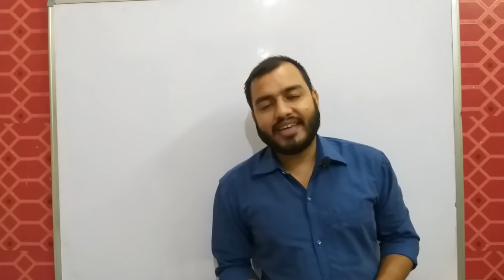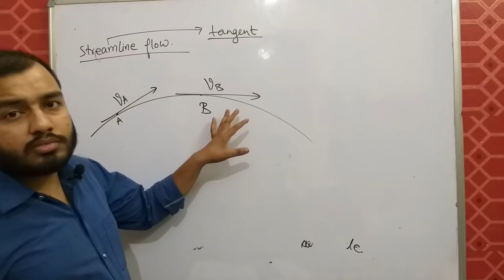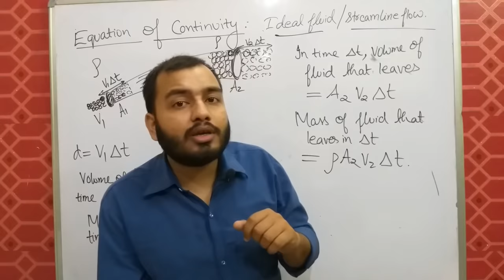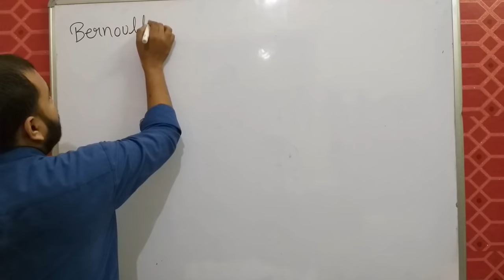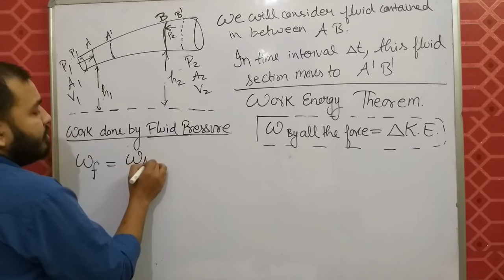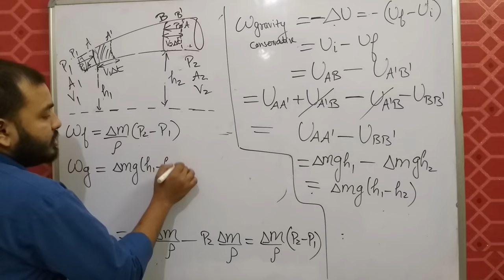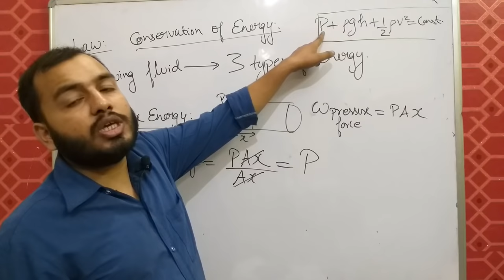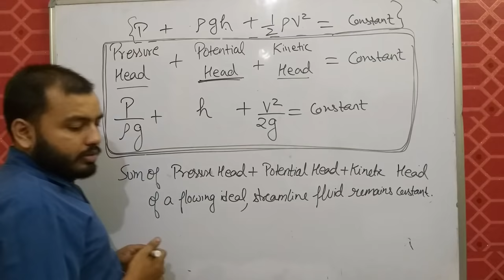Fluids 05 || Fluid Dynamics 1 || Introduction | Bernoulli's Theorem: JEE MAINS / NEET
LAKSHYA Batch(2020-21)

Registration Open!

2)Live Classes and recorded Video Lectures (New, different from those on YouTube)

3)PDF Notes of each class.

4)DPP: Daily Practice Problems with each class having 10 questions based on the class of JEE Mains/NEET level.

5)Syllabus Completion by end of January, 2021 with topicwise discussion of Last 10 Years Problems in Boards, JEE Mains/NEET within Lecture.

6)The Complete Course (Video Lectures, PDF Notes, any other Study Material) will be accessible to all the students untill JEE Mains & NEET 2021 (nearly May 2021)

7)In case you missed a live class, you can see its recording.

8)You can view the videos  any number of times.

9)Each chapter will be discussed in detail with all concepts and numericals

10)Chapterwise Approach towards JEE Mains/ NEET & Board Exams.

To support me in my journey you can donate (Paytm@ 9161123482) or
Alakh Pandey ,Bank of Baroda, Rajrooppur, Allahabad,U.P
IFSC: BARB0RAJROO  Account No: 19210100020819

Class 11 chap 10 || Fluids 02 || Variation Of Pressure in an Accelerated Fluid JEE MAINS / NEET ||

Class 11 chap 10 || Fluids 03 || Barometer and Manometer and U - Tube problems JEE MAINS /NEET |

Fluid 07 : Viscosity and Viscous Force IIT JEE MAINS / NEET (Watch Fluid 08 for Stokes Theorem)